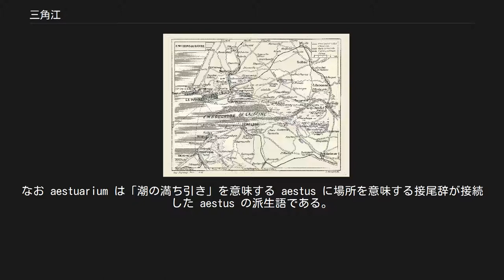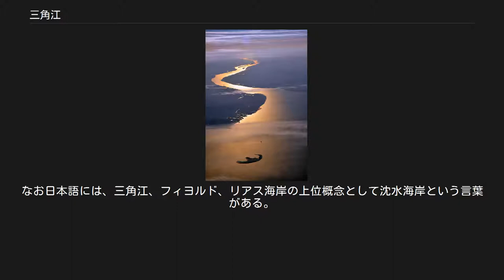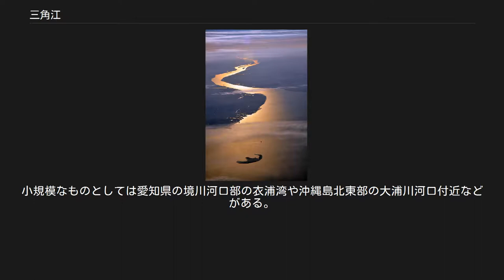三角江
エルベ川の河口は典型的な三角江のひとつ 三角江（さんかくこう）は、平野を流れる河川が沈水して出来た三角状の入り江である。
あるいはその河口部である。
エスチュアリー、河口湾ともいう。
 三角江は、欧州近代語では estuary（英）, estuaire（仏）, Ästuar（独）, эстуарий（露）などと呼ばれ、これらは共通してラテン語の aestuarium を語源とする。
なお aestuarium は「潮の満ち引き」を意味する aestus に場所を意味する接尾辞が接続した aestus の派生語である。
「潮が満ち引きする場所」を意味するラテン語に由来する英語の estuary 等（以下「エスチュアリー」と呼ぶ）は、最大限に広く定義する場合「半分が沿岸水域に取り囲まれて海域との関係が開かれているため、陸から排出される真水により海水がある程度まで希釈される場所」「淡水と海水が出会う海域を総称する用語」と定義する場合がある。
 こうした広義のエスチュアリーには本項の三角江のほかにも、フィヨルドやラグーン、水文学でいうクリーク地形（Creek (tidal)）が含まれる。
なお日本語には、三角江、フィヨルド、リアス海岸の上位概念として沈水海岸という言葉がある。
 一般的には、三角江は、平野を流れる河川が沈水して出来た三角状の入り江などと定義される。
地形の形状は「三角状」のほかには「漏斗状」とも表現される。
平野ではなく山地のV字谷が沈水するとリアス海岸になり、また、氷河に削られたU字谷が沈水するとフィヨルドになり、これらは狭義の三角江とは異なる。
河川からの土砂供給量が少なく、河道勾配が緩やかなために、海進時に川谷の埋積が進まずに入り江が形成された。
 詳細は「塩水くさび」を参照 三角江では表層を河川から流れ出た真水が流れ、底層を海水が流れる「塩水くさび」が形成される場合がある:45。
 エスチュアリー（ここでは三角江もフィヨルドも含む広義のエスチュアリー）においては真水と塩水が交じり合い、海洋とは異なるユニークな環境が作り出される。
また、環境を決定する種々の条件の変動の振れ幅が大きい。
比較的大きなダイナミズムに適応した生物群系が形成される場合がある。
混じり合いの程度により栄養塩濃度が変化するため、直接の影響をうける生物群集も変化し漁業における利用形態も変化している。
 水深が深く、また波風を凌げるため天然の良港になりやすい。
多くの人口を抱える広大な平野が後背地となるため、中にはロンドンのような世界的な大都市も形成され、湾奥や湾岸に規模の大きな主要貿易港が造られやすい。
 同様に水深の深い入り江で天然の良港が形成される例としてはリアス式海岸やフィヨルドがあるが、これらは後背地が山地もしくは氷河であるため、多くの場合は湾岸にできる集落は小規模な漁村であり、湾には漁港や避難港が出来やすい。
 河口で三角江を形成している川には次のような例がある。
湾岸・湾奥に大規模な港湾や都市が形成されているものに関しては、その都市名を括弧内に記す。
 日本では堆積作用が強いため大規模なものはない。
小規模なものとしては愛知県の境川河口部の衣浦湾や沖縄島北東部の大浦川河口付近などがある。